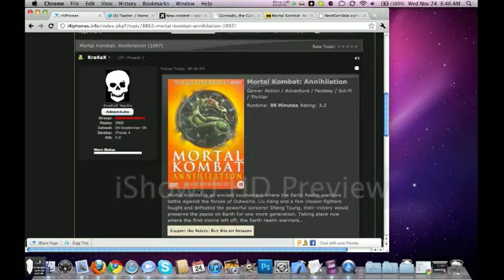How to Post movies on i4iPhones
Simple guide to use NGV and IMDB to post movies on i4iPhones.info